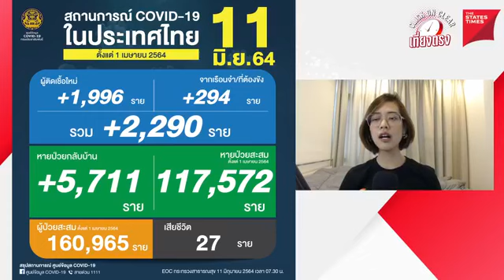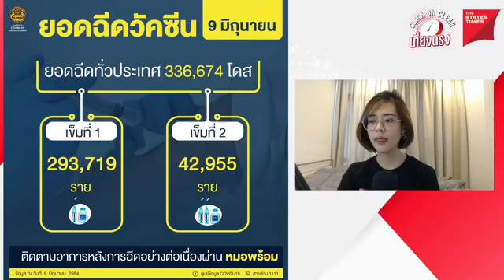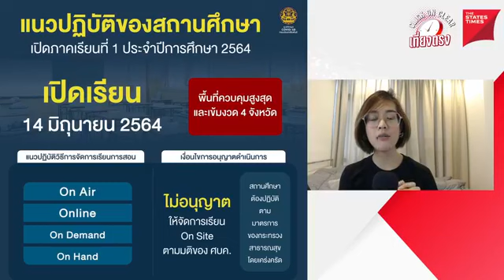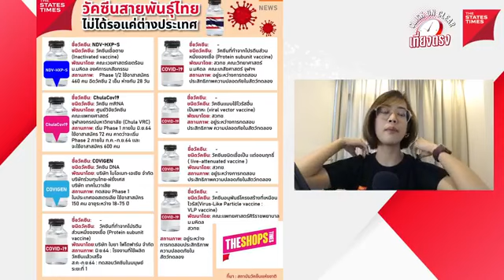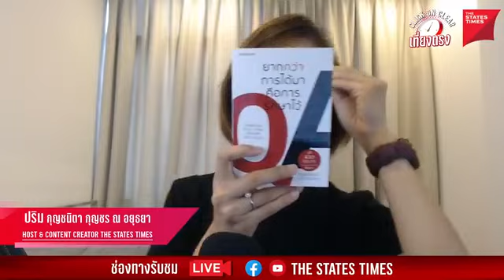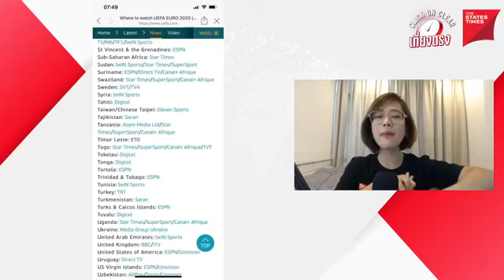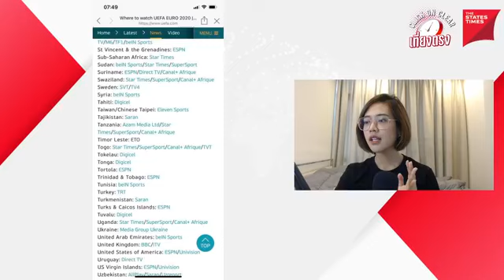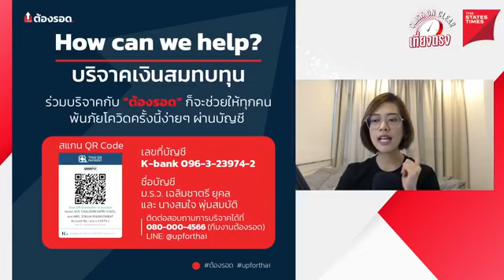Click on clear เที่ยงตรง ประจำวันที่ 11 มิถุนายน 2564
คืบหน้าการฉีดวัคซีนต้านโควิด-19

เกาะติดข่าวประเทศไทยได้รับถ่ายทอดสดฟุตบอลยูโร่ หรือไม่?